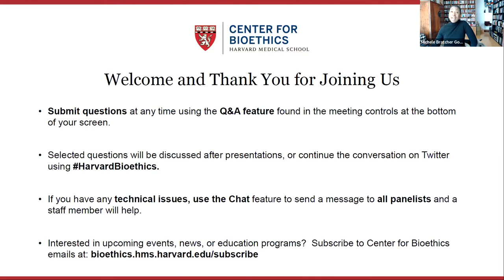Criminalizing the Emergency Room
For the poor, mentally ill, uninsured, homeless, and racial minorities, emergency rooms play a crucial “safety net” function. Yet even though the ER receives people at particularly vulnerable moments, courts do not sufficiently protect patients who come under law enforcement scrutiny. In this talk, Professor Song describes how courts have viewed policing in the emergency room as an extension of street policing. In doing so, courts ignore the medical vulnerability of patients and undervalue medical professionals’ duties to patients. As a result, a space where medical professionals are tasked to heal injured and sick people has become a site for policing and surveillance.

Presented by:
Ji Seon Song, JD, LLM

Moderated by:
Michele Bratcher Goodwin, SJD, LLM

This session is part of the Contemporary Issues in Health, Law, and Bioethics series.